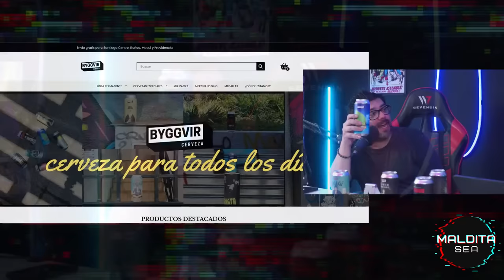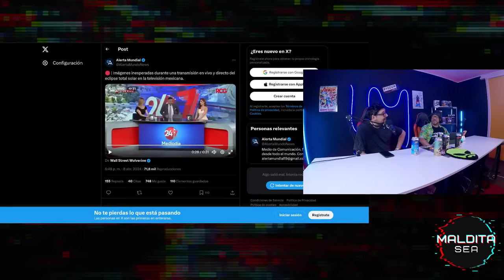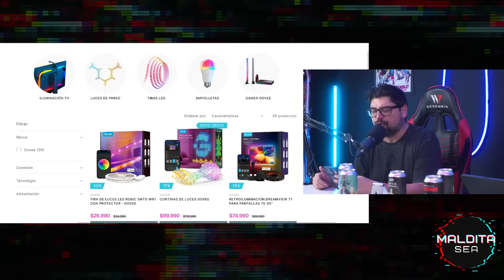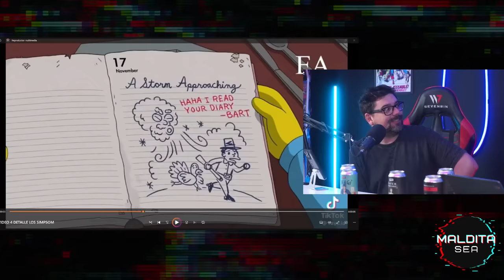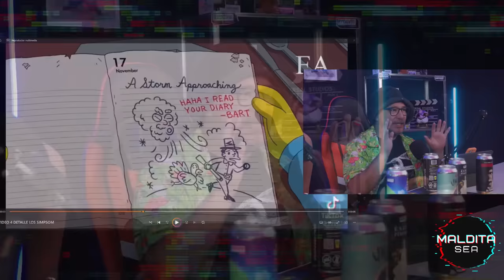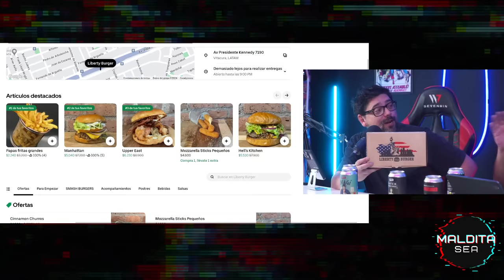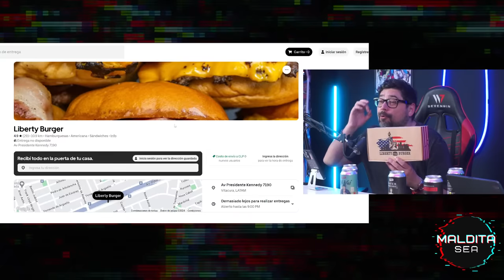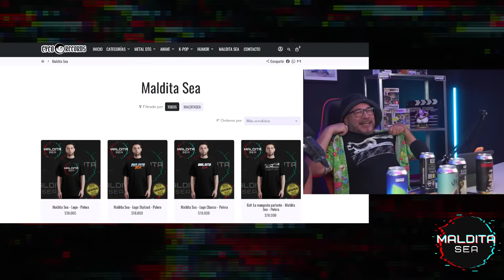EXTRATERRESTRES BIZARROS - MALDITA SEA | SALFATE Y LAMA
TU ENTRADA PARA EL PROGRAMA DEL 15 DE ABRIL

Con la fuerza de un eclipse los muchachos iniciaron con un particular registro del momento en que la luna se posa sobre el sol, o algo parecido. Además, un impactante registro de fantasmas y también la predicción de los Simpson respecto al apagón digital para este año. Para terminar, el plato fuerte, dos casos de extraterrestres bizarros. El primero trata del hombre de sonrisa, Indrid Cold, un alienigena que busca entendernos un poco más. El
Segundo trata del payaso de Sandown, una extraña entidad llamada “Sam de todos colores”que tuvo contacto con un par de niños en las cercanías de un pantano en un campo de Golf. Todos los condimentos listos para darle sabor a un nuevo capítulo de Maldita Sea.